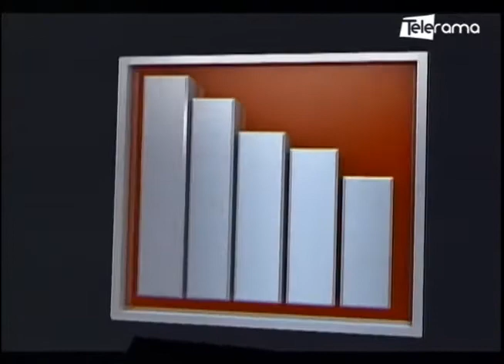EVENTO DE CIERRE DE PROYECTOS DE COOPERACIÓN DE FEDEXPOR Y CORPEI JUNTO A LA UNIÓN EUROPEA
CRF Comunicaciones difunde reportaje presentado por Telerama y su programa N´Boga sobre el evento virtual desarrollado por nuestro cliente Fedexpor y Corpei junto a la Unión Europea al cierre de los programas de ambas instituciones trabajados en conjunto .